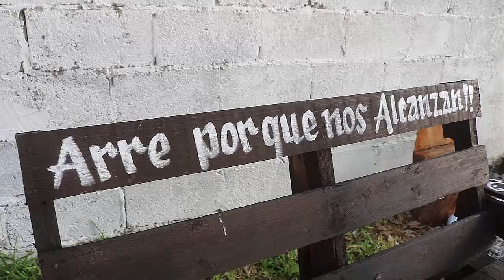3er. PARTE Cabalgata XV AÑOS DE RICARDO Cd Victoria Tamaulipas